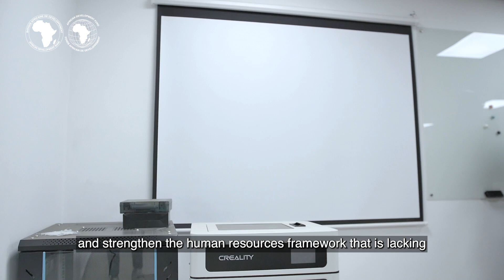AfDB VP Akin-Olugbade’s visit to Central African: CAB Road Project, Technical Expert’s remarks